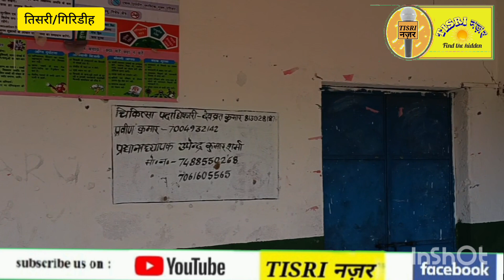तिसरी में सरकारी विद्यालयों में की शिक्षकों द्वारा बरती जा रही मनमानी, पठन पाठन हो रही बाधित